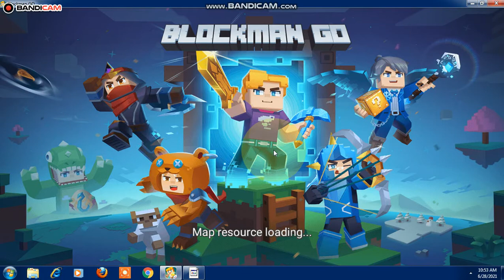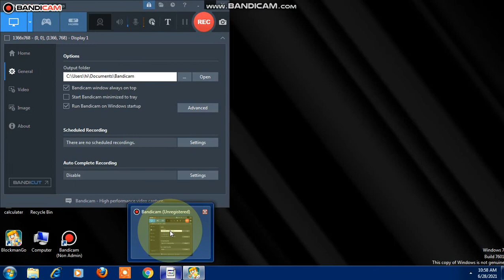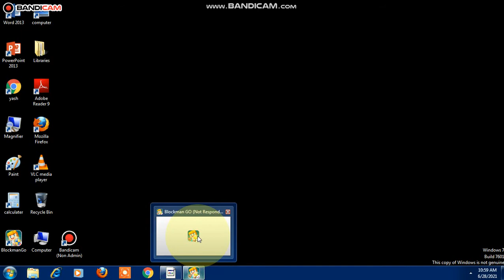blockman go on laptop